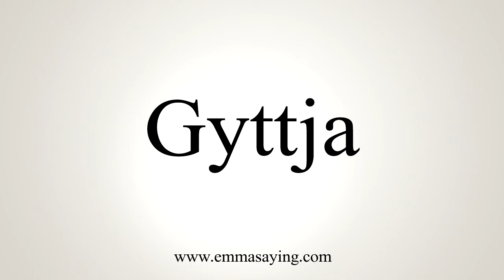How To Pronounce Gyttja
Learn how to say Gyttja with EmmaSaying free pronunciation tutorials.